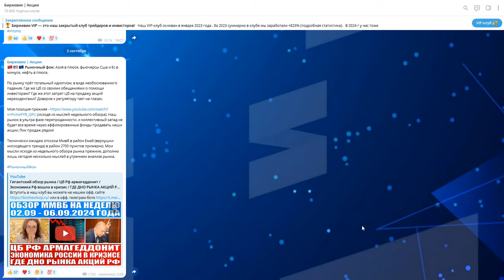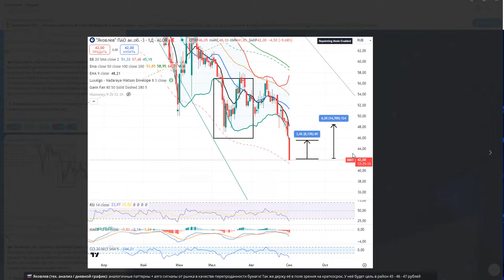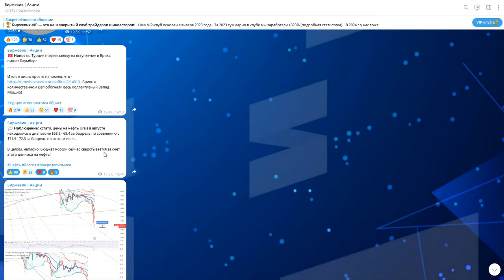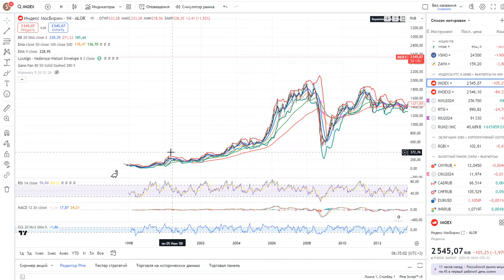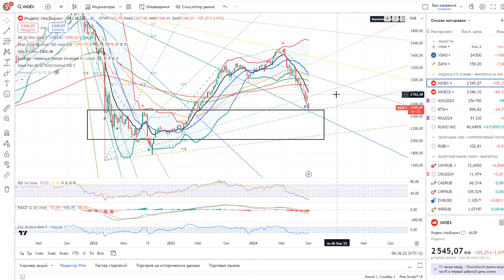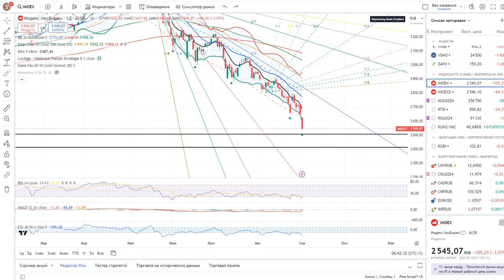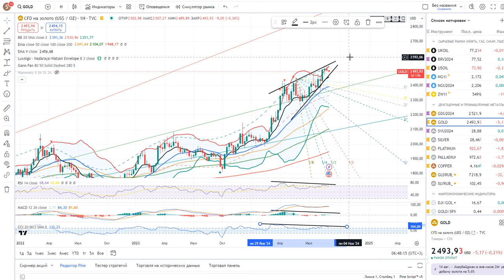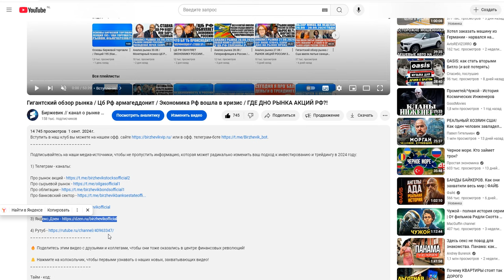АНАЛИЗ РЫНКА 03.09 / КРАХ РЫНКА АКЦИЙ РОССИИ (ОБВАЛ НА 30%) / ГДЕ ДНО? / БАШНЕФТЬ ТИНЬКОФФ ЯКОВЛЕВ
Тайм - код:

0:00 - Рыночный фон.
04:07 - Тинькофф, Яковлев, Башнефть обычка.
09:55 - Россия продаёт нефть по $68 за баррель.
10:40 - Турция вступает в Брикс.
12:20 - Деловая активность в России.
13:50 - Индекс Ммвб + Фьючерс.
22:12 - Индекс Ртс + Фьючерс.
23:01 - Юань/Рубль.
24:13 - Нефть марки Brent.
24:46 - Природный газ.
25:24 - Индекс доллара (Dxy).
25:41 - Золото, Серебро, Платина, Палладий.
27:26 - Итоги анализа.